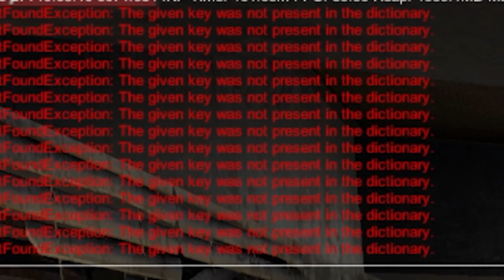7 Days To Die: They All Explode Ep6 - Demolition Zombies ONLY (Alpha 19) - This Is So Broken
7 Days To Die: They All Explode - Welcome to episode 6 of our Demo Zombie Only series "They All Explode"!

7 Days to Die is an open-world game that is a unique combination of first person shooter, survival horror, tower defense, and role-playing games. Play the definitive zombie survival sandbox RPG that came first.

"Positioned" by TrackTribe

"TALTG Theme Song" by bigEZmike